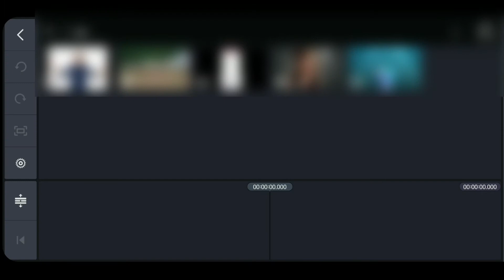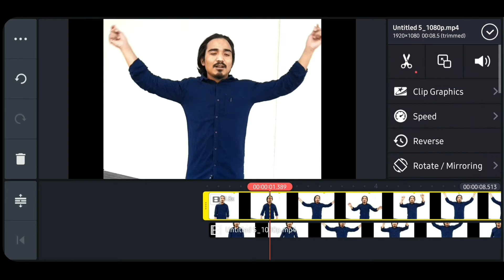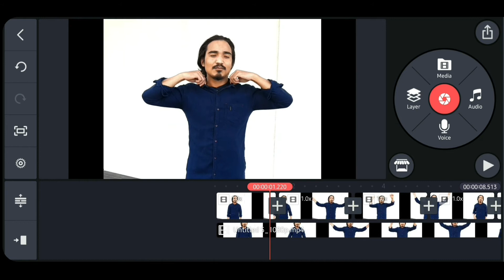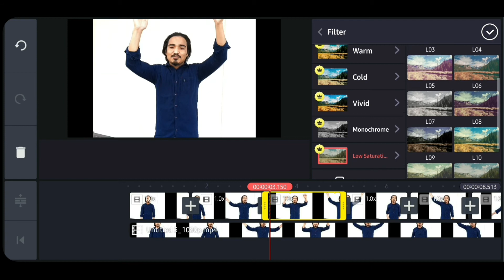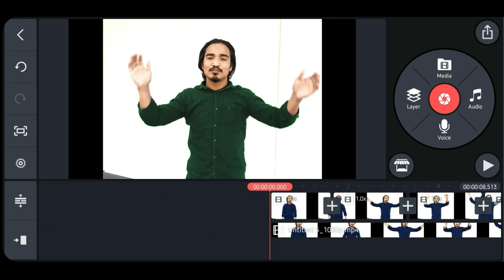Colour change tricks | spe dits | kinemaster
Hi guys welcome to my channel, today I'm going to show how to  colour change in kinemaster, so guys if you want to learn please do not skip and watch till the end all the steps .
So guys I think you guys like this video, If you really like this video please give a thumbs up and share this video and do not forget to subscribe my channel.